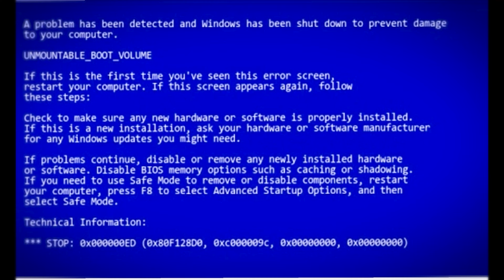🙈 Total verwirrt - Irgendwo im Nirgendwo / 1290 Super Duke R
Jaayyyy und ich waren unterwegs und habe eine neue Strecke zu unserer Geheimstrecke ausprobiert und waren mäßig erfolgreich - inkl. ein paar Fahrszenen ohne unser gebrabbel.

Mein Setup:
* Insta360 Cam
* Lens Guards
* Mikro Adapter
* Mikro Lavalier
* Adapter Lavalier
* Richt Mikro
* Funk Mikro
* Studio Mirko
* Objektiv 24-105
* Objektiv 50